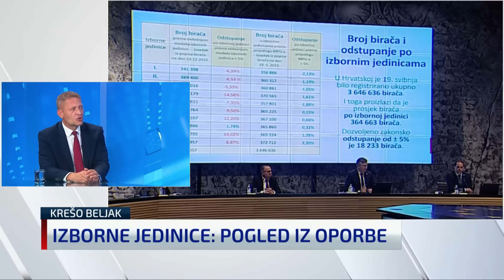Beljak: “Tko voli Hrvatsku ne može voljeti HDZ. To je nemoguće”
Saborski zastupnik i predsjednik HSS-a, Krešo Beljak bio je gost N1 Studija uživo.